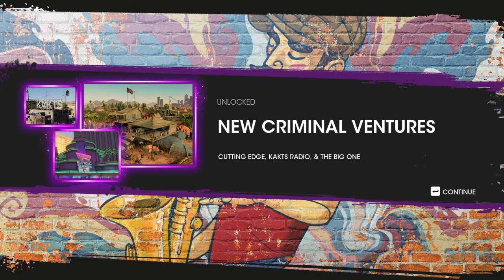SAINTS ROW Walkthrough Part-16 BOSS Difficulty (HINDI + ENGLISH)